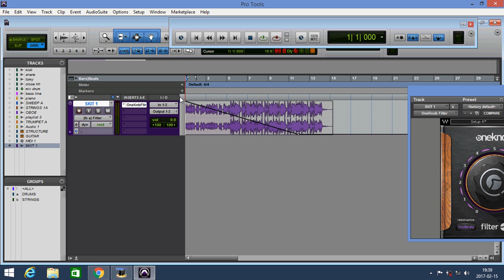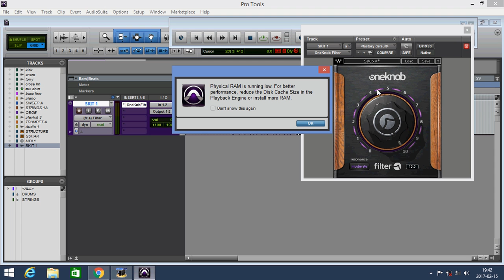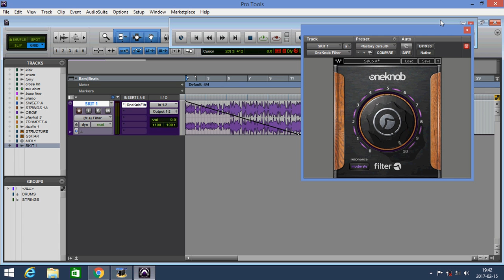Dj's Filter Effect with Pro Tools part 2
To kolejna cześć tym razem za pomocą Waves Oneknob Filter